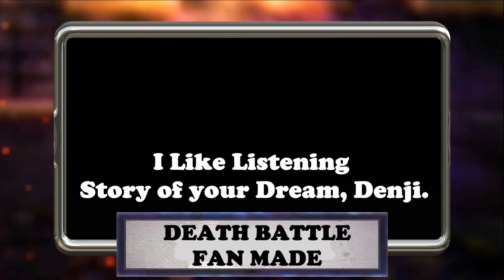Denji VS Rick Taylor (Chainsaw Man VS SplatterHouse) | DEATH BATTLE_FANMADE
Battle of 2 dead-man gain power of monster...!